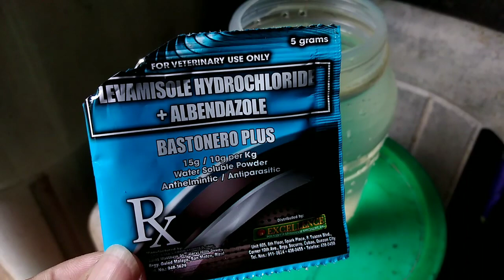ito ang ginagamit ko pang purga ng mga sisiw./frizab backyard